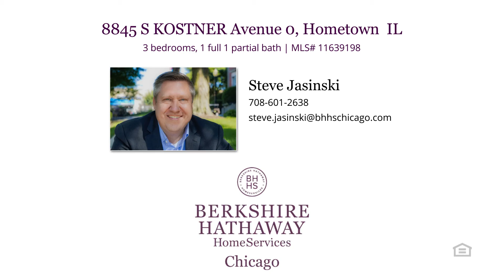Home For Sale - 8845 S KOSTNER Avenue Hometown, IL 60456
8845 S KOSTNER Avenue Hometown, IL 60456
3 bedrooms, 1.1 baths, 968 square feet, MLS# 11639198

This beautiful 1/2 duplex offers a ton of natural light. The home features 3 bedrooms with primary bedroom ensuite 1/2 bath. This home is move-in ready with a desirable open concept floorplan with private side driveway and detached garage. Nothing to do but move in and enjoy. The kitchen overlooks the spacious family room. Main bath, kitchen, laundry full remodel with all updated appliances in (2016). Flooring updated in kitchen, living room and hallways (2016). Windows in kitchen, main bath and master bath (2016) and windows in nursery (2021). New water heater in (2021). Crawlspace insulated and waterproofed (2019). Siding, gutters and roof completed (2017). The kitchen features soft close drawers, rolling pull-out shelves in peninsula cabinets and in the pantry. Large, clean attic for additional storage. New heavy-duty weed control in back yard (2022). This home is located less than 1/2 block from Hometown elementary school. Close to parks, restaurants, schools, shopping, hospital and highways.

Represented by:
Steve Jasinski, Berkshire Hathaway HomeServices Chicago